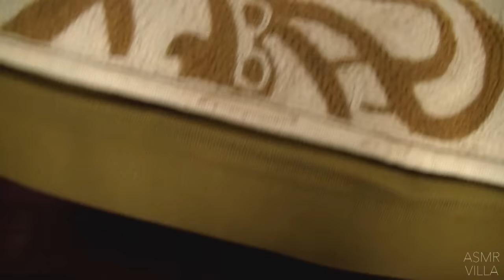ASMR * Tapping & Scratching * Theme: Hipster Living Room * Fast Tapping * No Talking * ASMRVilla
Tapping and Scratching on some cute items you may find in a "Hipster Living Room" ;)  Enjoy.